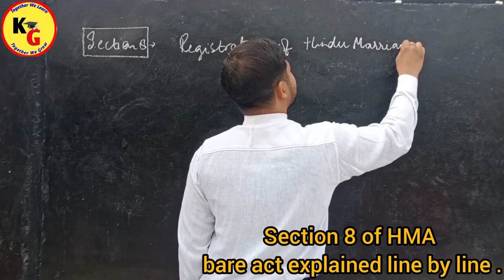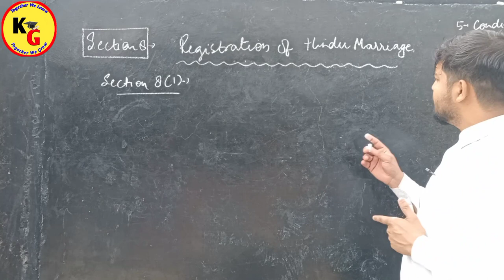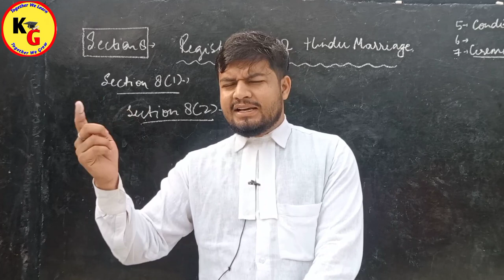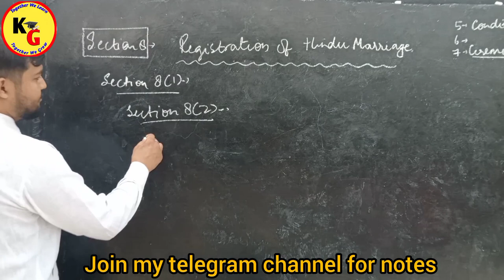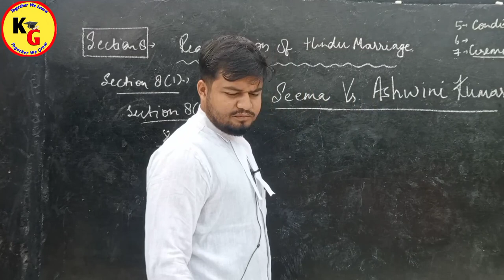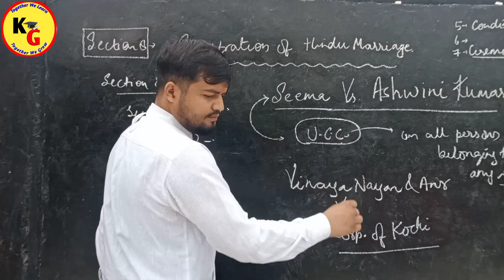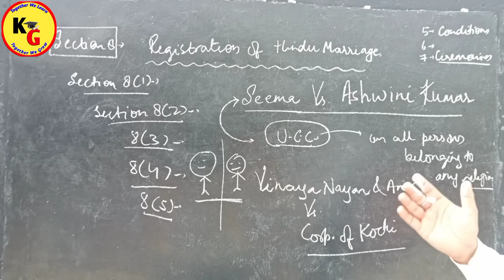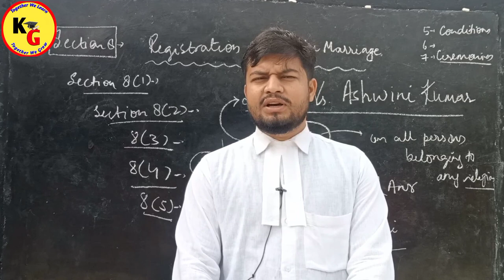SECTION 8 : Registration of Hindu Marriages | Registration of Hindu Marriage | Knowledge Grip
SECTION 8 : Registration of Hindu Marriages | Registration of Hindu Marriage | Knowledge Grip @PWLawWallah

IN this video we will discuss about Registration of Hindu Marriage in detail.

Hindu Marriage Act 1955 Complete lectures Hindu Laws Law Guru
Section 8 Registration of Hindu Marriages Hindu Marriage Act 1955
Registration of Hindu Marriage Section 8 of HMA 1955 IS registration compulsory law with twins
Hindu Marriage Act Sec 5 to 8 Conditions of Hindu Marriage Ceremonies and Registration
Section 8 Registration of Hindu Marriage Hindu Marriage Act 1955 archna sukhija
Marriage Registration in India Hindu Marriage Act and Special Marriage Act

knowledge Grip,law lectures by Rajan Yadav,Rajan Yadav,linking laws,theory of Abrogation,law with twins,vidhik shiksha,registration of Hindu Marriage,Registration of Hindu Marriages,section 8 of Hindu Marriage Act,Hindu Marriage Act 1955,knowledge Grip Rajan Yadav,Registration of Hindu Marriage section 8 of HMA,registration of marriage in Hindu law,Hindu Marriage Act 1955 complete lecture hindu law law guru,law guru anurag Rishi